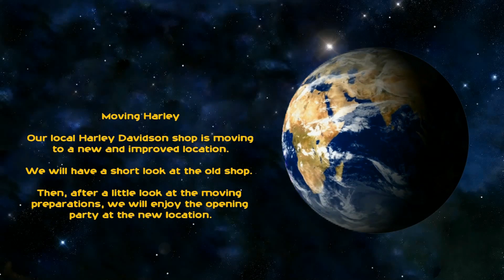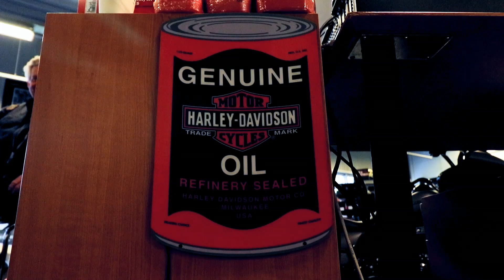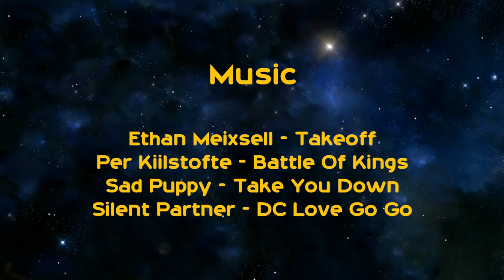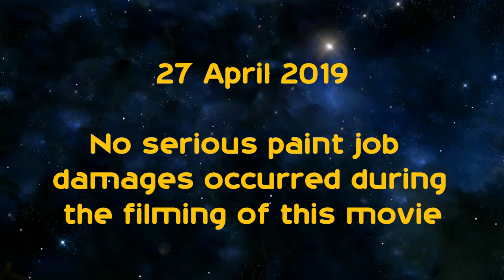The New Harley Davidson Shop Stavanger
Then go there and buy yourself a Harley Davidson today !

Ethan Meixsell - Takeoff

Per Kiilstofte - Battle Of Kings

Sad Puppy - Take You Down